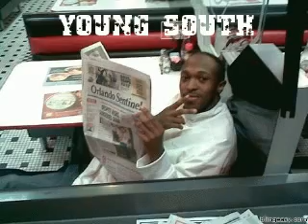Show Off GOODCOMPANY ENT